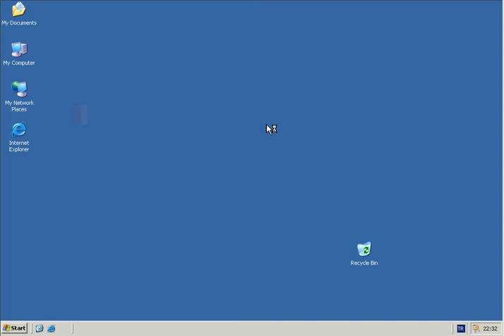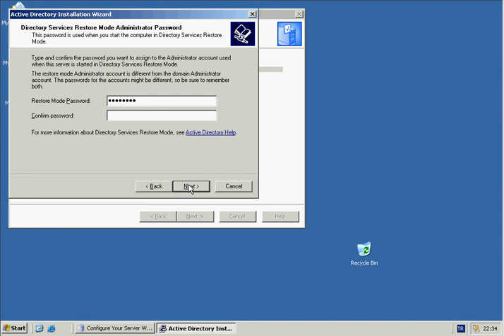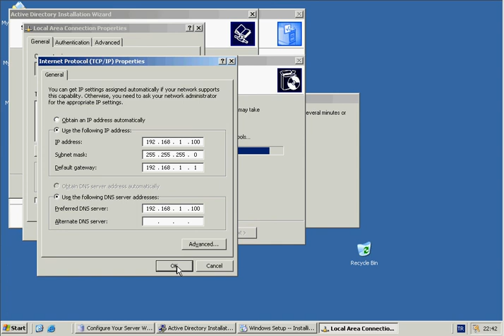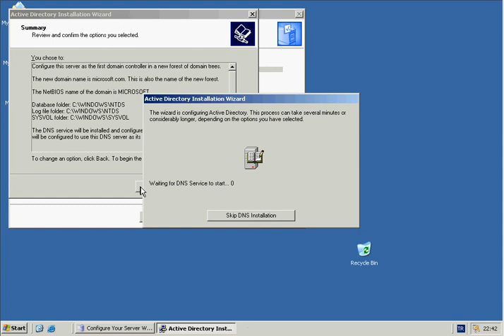Windows Server 2003 Active Directory Installation